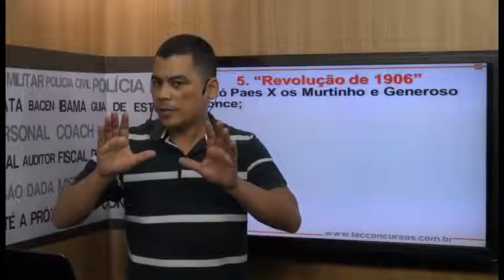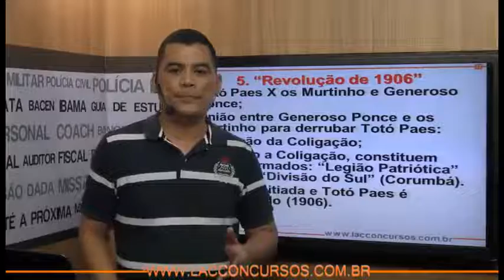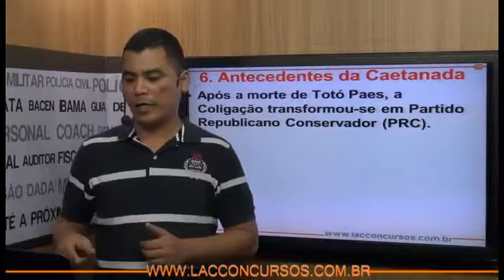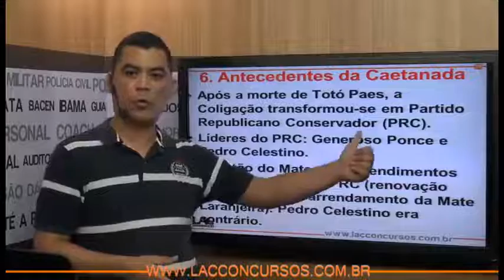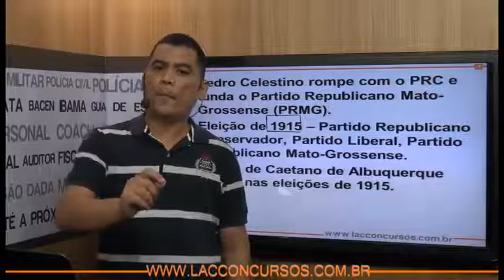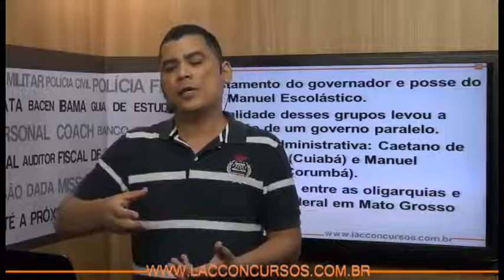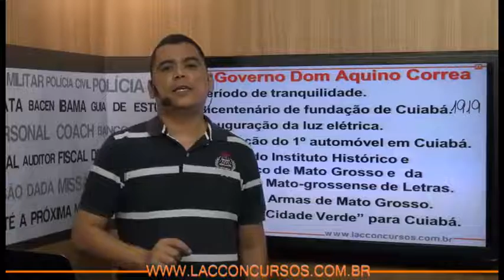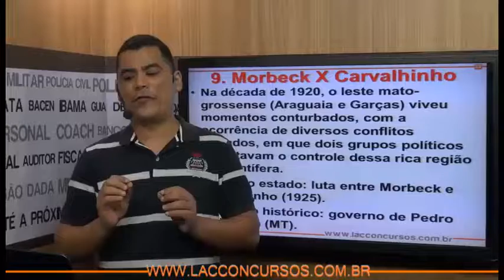2782 | História de MT - República Velha em MT | Movimentos Sociais PT 2